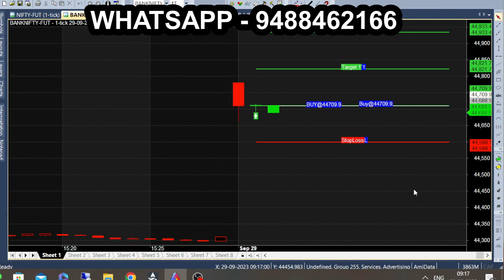9.15am TO 9.45am 1st 30 Minute 100 Point Scalping Profit | Intraday Bank Nifty Trading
1st 30 Minute 100 Point Profit Booking, Bank Nifty Scalping Profit.